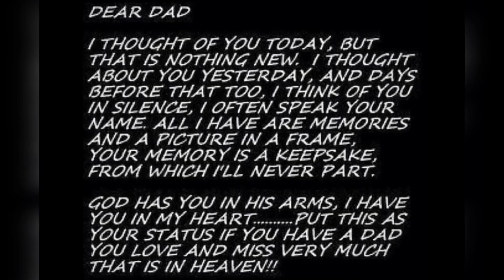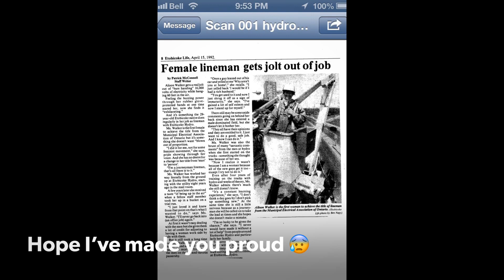Happy Father’s Day in Heaven Daddy 😇💔🌹😰